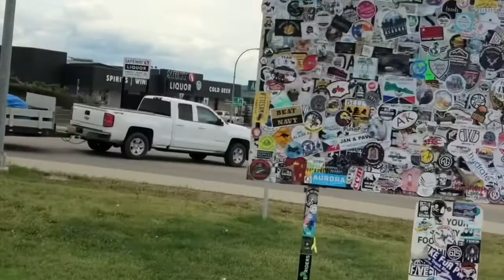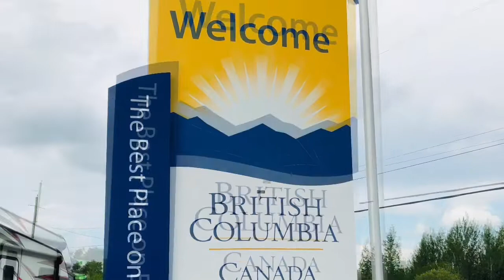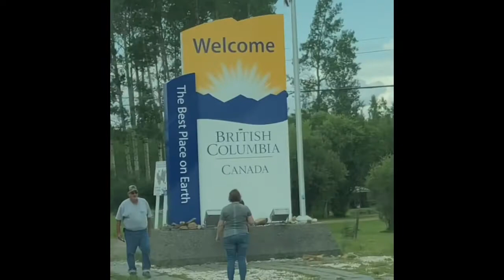triptoDawsonCreek British Columbia,Alaska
trip2x lng